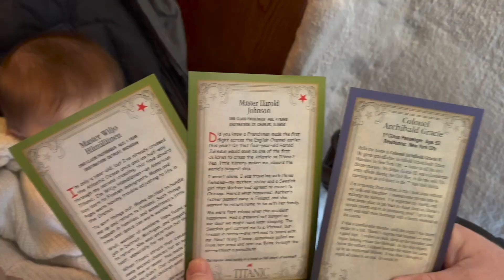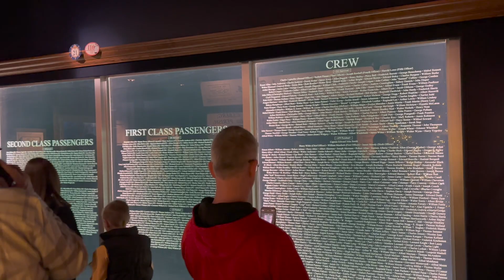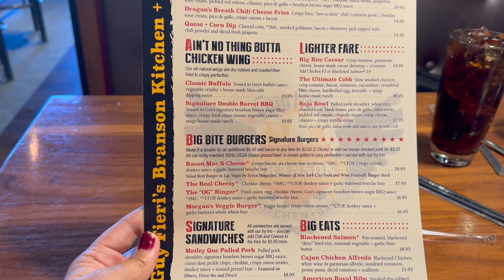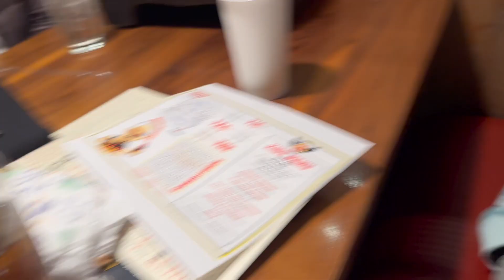DAY IN THE LIFE OF A MOM-BRANSON FAMILY VACATION/PART ONE